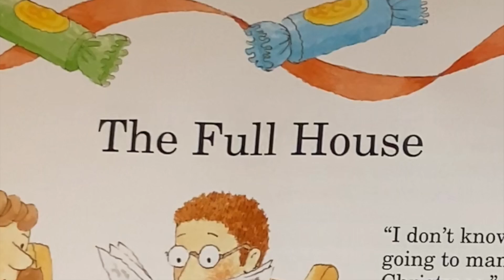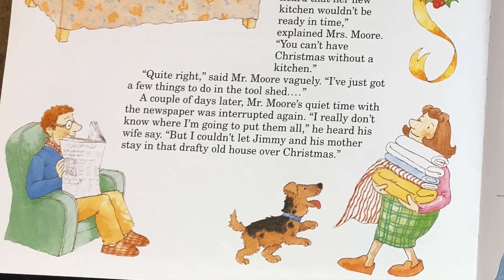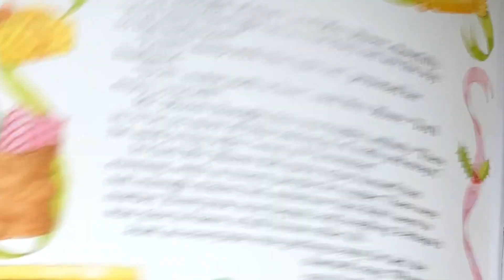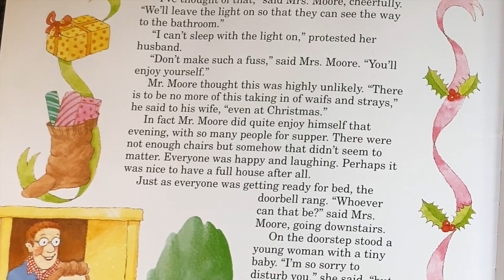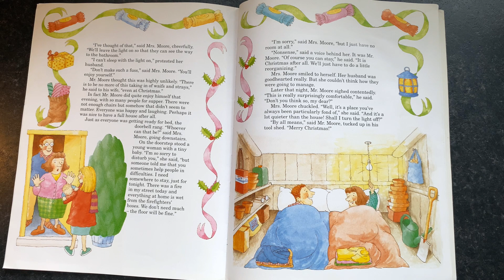🏠 FULL HOUSE 📚 Day 9 of 12 Days of Christmas Books 🎄 Christmas Holiday Books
Hello kiddo and welcome back to day 9 of 12 Days of Christmas holiday books. Today's story is really cute story about Mr and Mrs Moore's Full House.

Mrs Moore is a kind-hearted woman who wants to help people in need at Christmas time. Her husband, Mr Moore, just agrees with her without really listening to what she's saying. He'd prefer to be in his tool shed. But before long he wishes he had listened to his wife after all. I wonder why?

I hope you are enjoying the selection of Christmas Holiday books in this series. This is my first time doing a series and I may do more of them in the future. If you are enjoying it, please leave a like on any videos you enjoy. As this is a kids channel there is no comment section so likes are the best way to let me know you, well, liked it.

I hope to see you back tomorrow for day 10 of the 12 days of Christmas Holiday Books.

I really enjoy making Christmas Holiday Books videos. If you would like to show your support, please hit that subscribe button as I'm nearly at 1000 subscribers and if you would like to be one of the awesomely kind people to help me get there, I will be eternally grateful.

📚 Watch now and let the magic unfold in these kids books read aloud! 📚

Legal Stuff

This video is for read along and educational purposes only.

Copyright questions